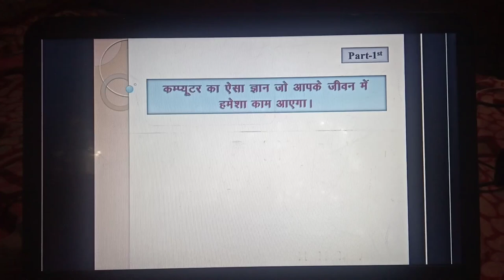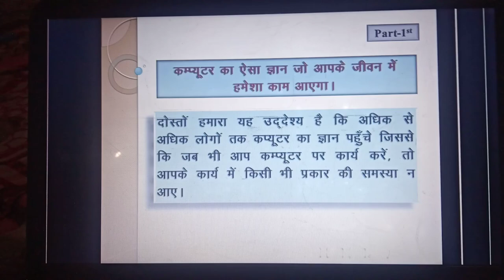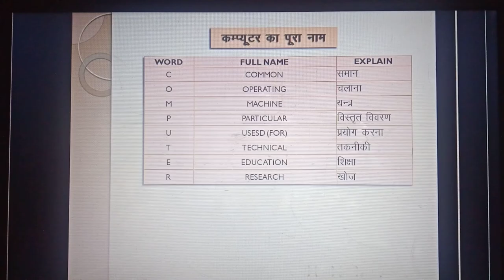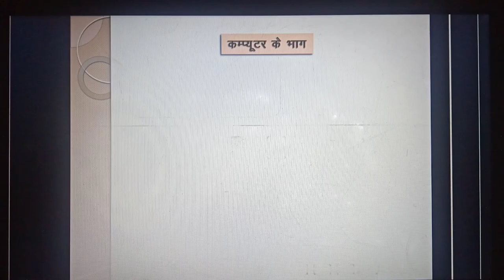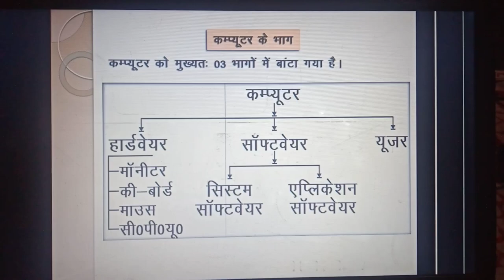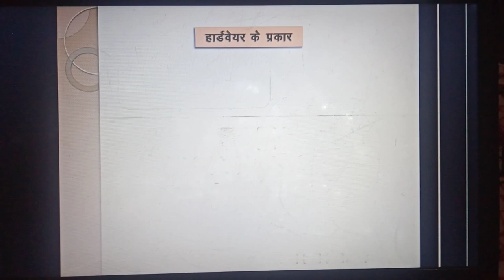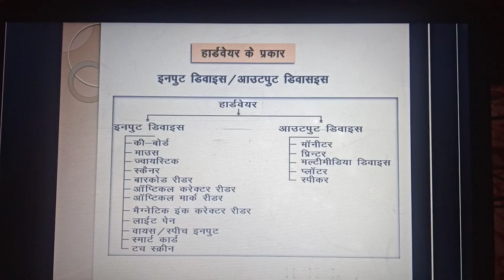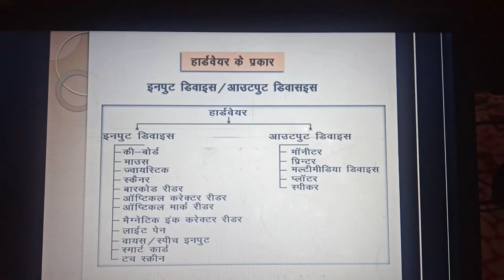Computer Basic Part- 1